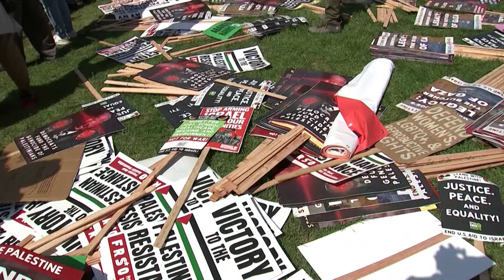Chicago Protest: Protesters Break Through Police Fence Near Democratic National Convention Site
Chicago Protest: Thousands of protesters gathered outside the Democratic National Convention in Chicago to voice their opposition to the ongoing war in Gaza. A small group dismantled parts of the security fence, leading to several arrests. The demonstration, supported by Chicago's significant Palestinian community, was met with a heavy police presence. The march was peaceful overall, with some businesses boarding up in preparation for possible unrest.